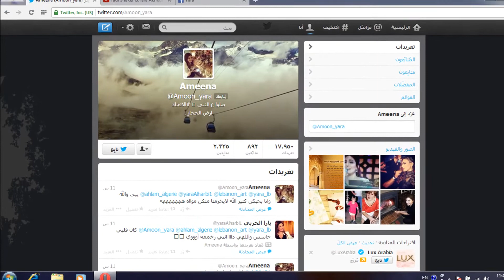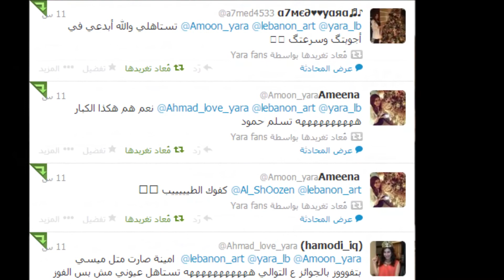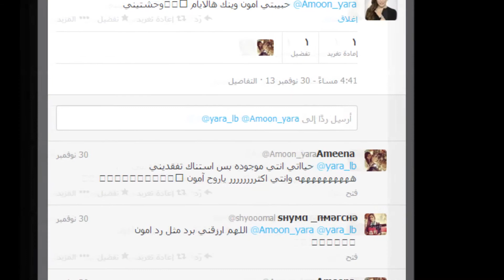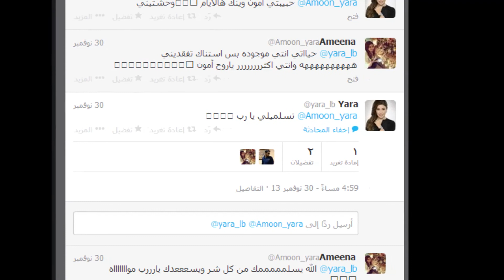Ameena From yara fans / فوز امينة في مسابقة فانز يارا